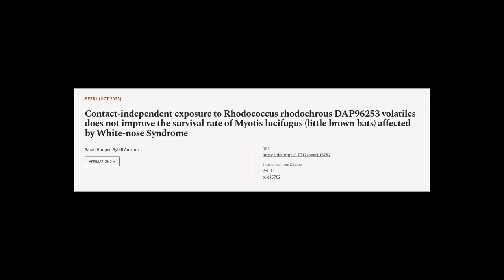Contact-independent exposure to Rhodococcus rhodochrous DAP96253 volatiles does not i... | RTCL.TV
### Keywords ###

### Article Attribution ###
Title: Contact-independent exposure to Rhodococcus rhodochrous DAP96253 volatiles does not improve the survival rate of Myotis lucifugus (little brown bats) affected by White-nose Syndrome
Authors: Sarah Hooper ,and Sybill Amelon
Publisher: PeerJ Inc.

### Video Timestamps ###
0:00:00 - Summary
0:00:57 - Title
0:01:01 - Tail
0:01:05 - End